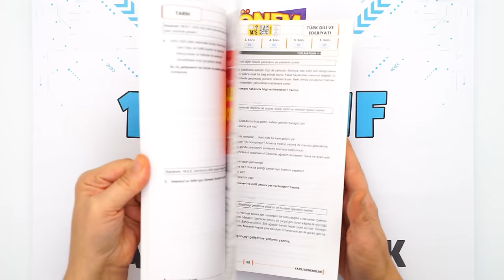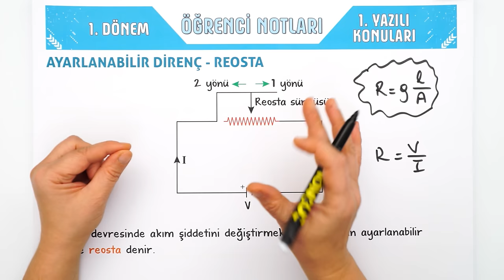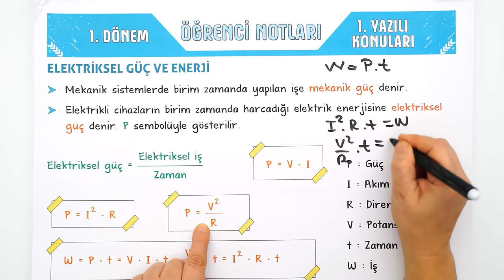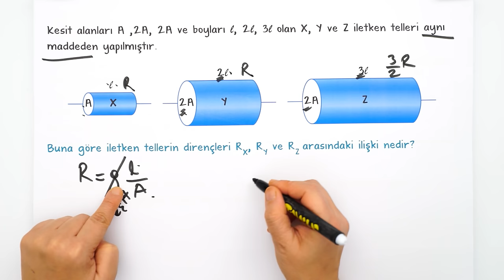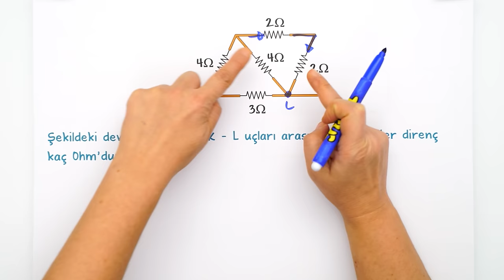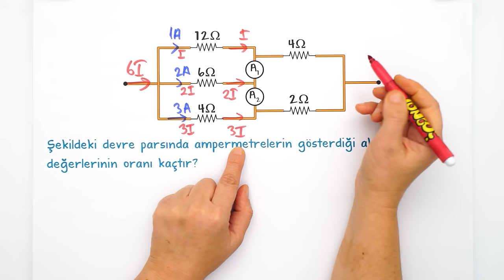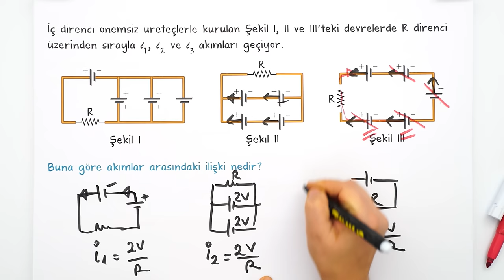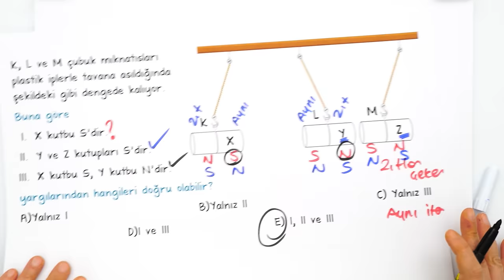10.Sınıf Fizik 1.Dönem 1.Yazılıya Hazırlık 📑 #2025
10.Sınıfın ilk Fizik yazılısında yüksek notları garantilemek için sınava girmeden önce mutlaka bu videoyu izlemelisin. 😍⭐yazılıkampı

Yazılılara bomba gibi hazırlanmak için 👇
⭐ 10. Sınıf Yazılı Notların ve Denemelerin Burada
📆 10. Sınıf Yazılı Kampı Programını Buradan İndirebilirsin

Giriş ve Elektrik Akımı Özet: 00:00
İletken ve Yalıtkan Maddeler Özet: 03:36
OHM Kanunu Özet: 05:47
Ayarlanabilir Direnç Özet: 07:34
Dirençlerin Bağlanması Özet: 11:31
Elektriksel Güç ve Enerji Özet: 14:57
Lamba Parlaklığı Özet: 16:02
Üreteçlerin Seri ve Paralel Bağlanması Özet: 17:07
Yazılı Provası: 19:32
MEB Örnek Yazılı Sorusu Benzerleri: 23:27
Yazılı Provası: 27:13
MEB Örnek Yazılı Sorusu Benzerleri: 39:58
Yazılı Provası: 43:16
MEB Örnek Yazılı Sorusu Benzerleri: 45:22
Yazılı Provası: 48:22